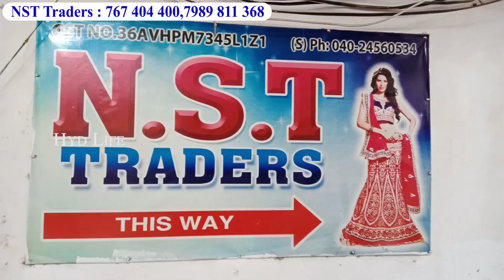title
Shop Address :
NST Traders
Wholesale & Manufacturers Of  Readymade Garments
Special In Hand Work, Cotton Suit, Longs Suits, Long Frocks,
Shop No 25, 3rd Floor, New Madina Complex,
Madina market, Charminar, Hyderabad - 02

Contact Hyderabad Life Youtube Channel :
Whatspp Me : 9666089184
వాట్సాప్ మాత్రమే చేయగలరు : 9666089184